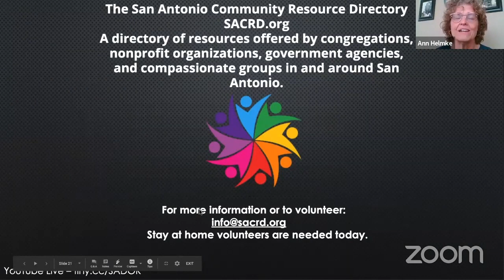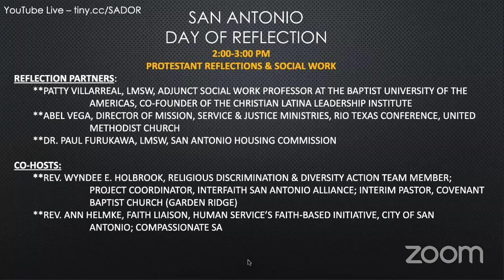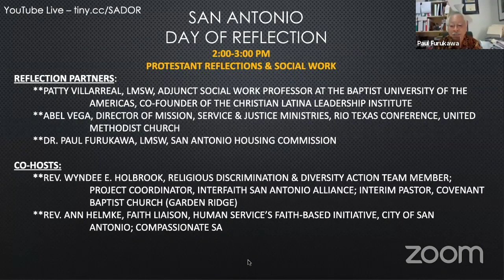San Antonio Day of Reflection Protestant Reflections and Social Work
Hosted by Wyndee Holbrook with Patty Villarreal, Abel Vega, Dr. Paul Furukawa